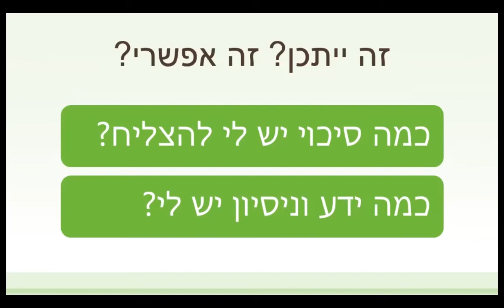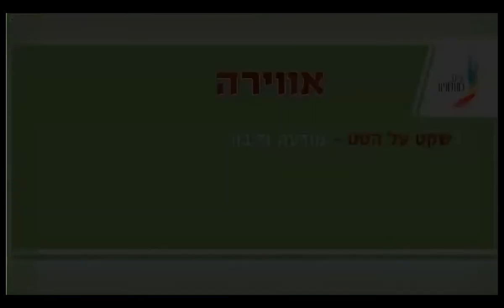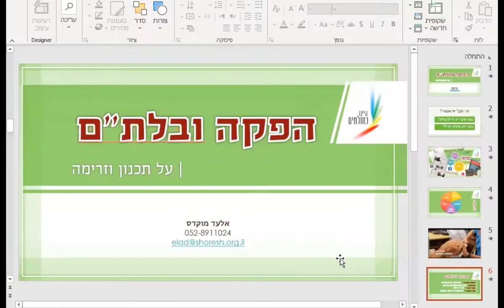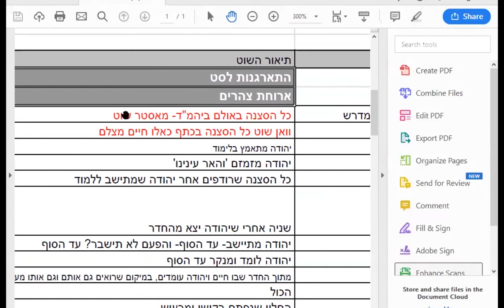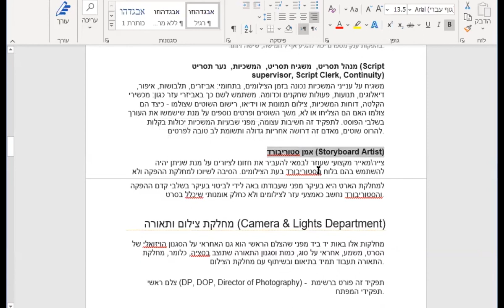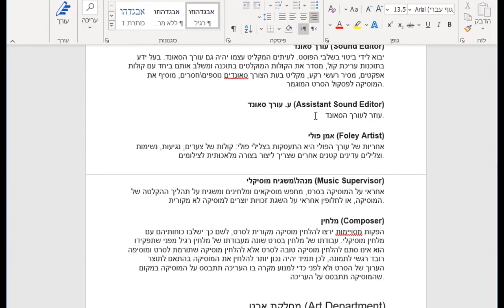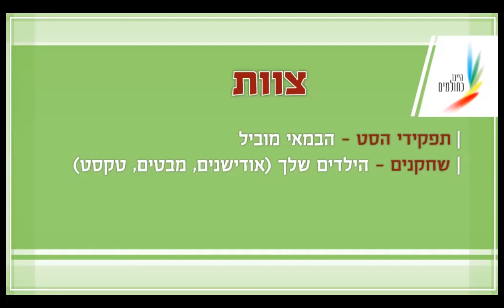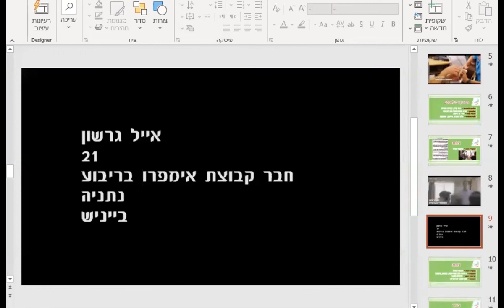מה עושים בהפקה עלילתית? | הרצאה מאחורי הקלעים של 'אנו רצים'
שיח פתוח על כלים להפקה עם כמה שיותר יכולת להתמודדות יעילה מול בל"תמים ואירועים על הסט. בניית אווירה, תכנון צילומים, הרכבת צוות, ועוד, בליווי סרטונים מאחורי הקלעים, הדגמות וסיפורים מהסט, ע"י הבמאי אלעד מוקדס.
00:00 פתיחה
04:34 מיפוי ההרצאה
06:14 אווירה
23:25 תכנון צילומים
24:00 חלוקה לשוטים
25:22 פלורפלן
28:27 סטורי בורד
29:17 זמני העמדה
30:00 הדגמה לוקיישן
30:28 הדגמה פלורפלן
32:44 הדגמה סטורי בורד
34:04 הדגמה ברייקדאוון
40:16 צוות ותפקידי הסט
48:46 בימוי שחקנים
54:42 סרטון מאחורי הקלעים
58:42 רגש במבט

השיעור התקיים בביה"ס לקולנוע יהודי בית צבי מיתר ביד בנימין.